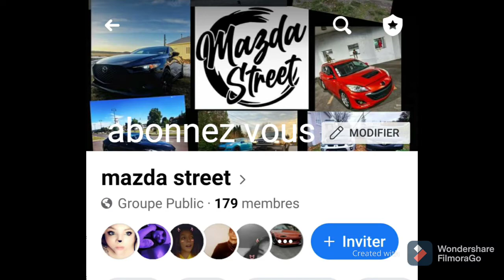Chrysler sedan blanc 1930, Ford custom 1958, 300 Blanc Chrysler 300